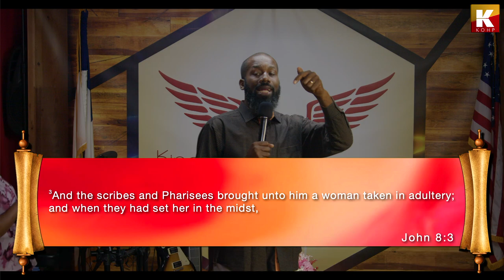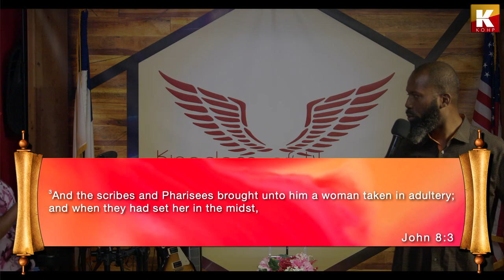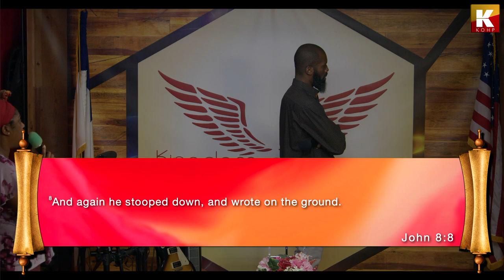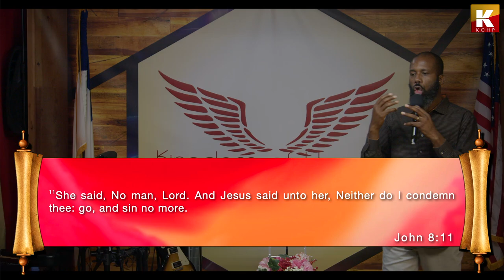Delivered To Serve Divine Purpose – PART 2 – John 8:1-11